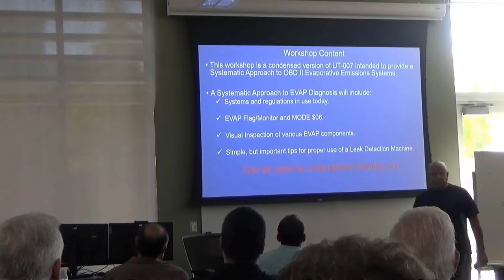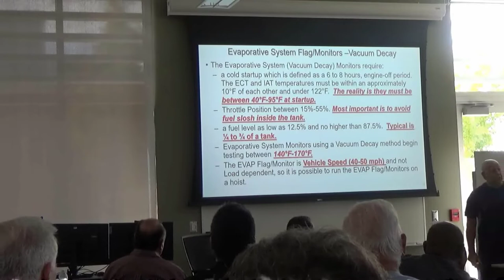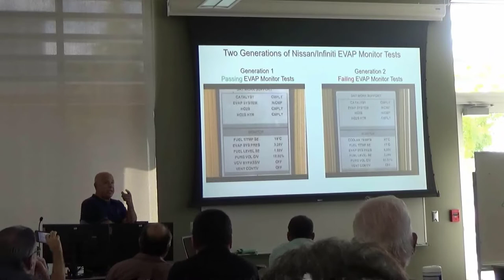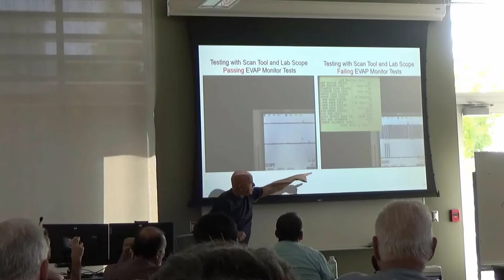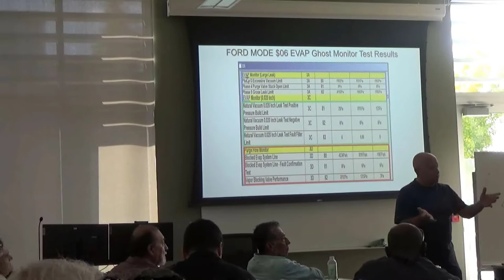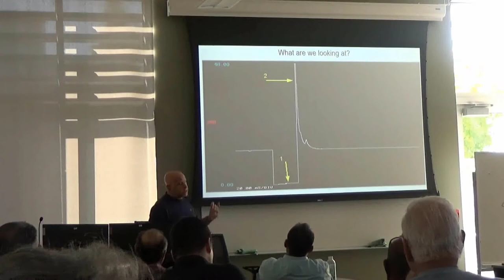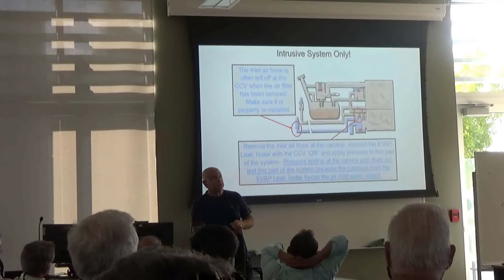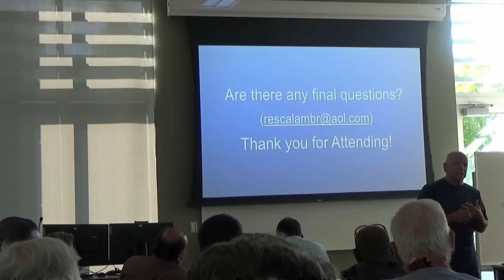EVAP Update Workshop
This workshop was presented at the fall 2022 California Automotive Teachers conference.